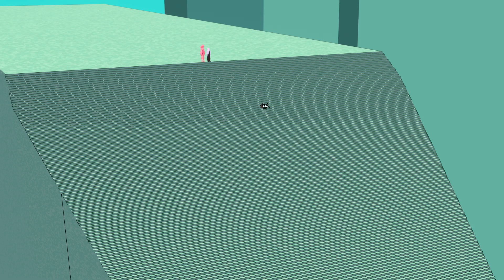(OLD) | Fit for Stairs [Animated Skit]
anyone else skip leg day, cause i sure do.